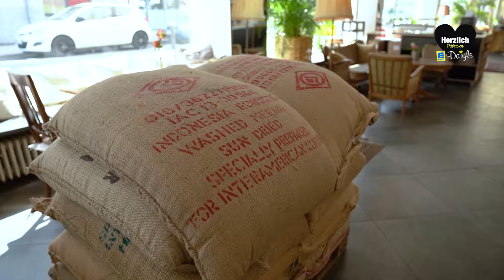Edeka Daigle - Herzlich Pälzisch - Kaffeerösterei Kaiserslautern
🖤 Herzlich Pälzisch🍀
*Unser Name für Regionalität*
 Heute möchten wir Euch die Kaffeerösterei Kaiserslautern vorstellen.
Die Inhaber, Stephanie und Christian Bebensee haben Ihre Leidenschaft zum Beruf gemacht und stellen mit sehr viel Liebe leckeren ☕️Kaffee her.
Das ❤️Herzblut dieser Beiden spürt man in jedem Detail.
Die komplette Bohnenauswahl der Kaffeerösterei Kaiserslautern findet Ihr bei uns in 💛Enkenbach und 💛Winnweiler.
Viel Spaß beim 🖤 Finden und bleibt „Herzlich Pälzisch“!
In den nächsten Wochen wird jeden Freitag um 19:00 Uhr ein weiteres HERZLICH PÄLZISCH-Video veröffentlicht.
Schnorres - Das Bier der Pfalz  Holz-Weisbrodt MoCo-Kaffeelikör Weingut Schwan- Charlotte & Dirk Himmel Winade.senza Weingut Hahnmühle Weingut Schmidt Kartoffelbau Steitz Obsthof Enders "Hofladen an der Steinmühle" Nordpfälzer Edelobst & Whiskydestille Höning RedNuts official Imkerei Schultz Weinschlößchen im Weingut Michel-Roos Klostergut-Hahnerhof Kaffeerösterei Kaiserslautern Karl Konrad's Kindeskinder  Weinkontor EdenkobenLösch's Fruchtsäfte GmbH & Co Vier Jahreszeiten Winzer eG - Bad Dürkheim Winzergenossenschaft Kallstadt Privatbrauerei Bischoff Bäckerei Hörhammer - PulvermühleROK City FOOD Department  EDEKA EDEKA Südwest
Werbekampagne, Bilder und Videos von C-BO Design